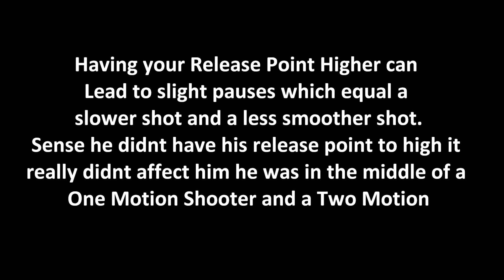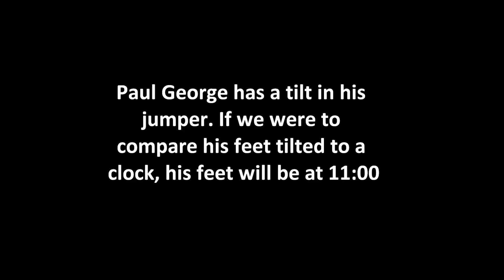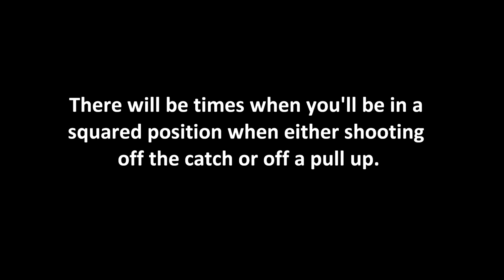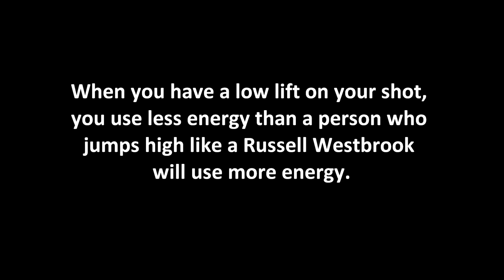Paul George Basketball Shooting Secrets (Shooting Breakdown)